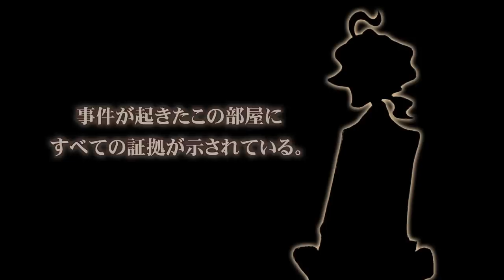【PV】レイトンブラザーズ・ミステリールーム（L5W Ver.）